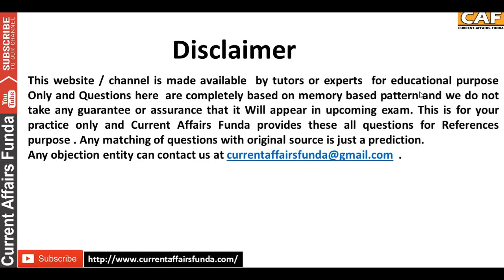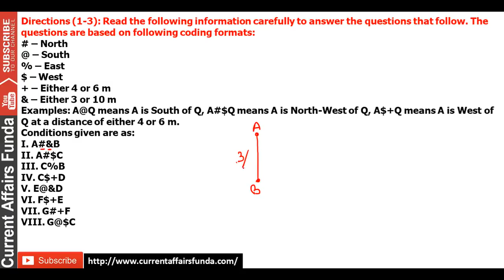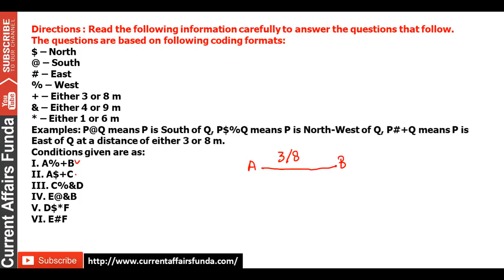NEW TYPE Direction Coding Based Questions || MAINS LEVEL DISCUSSION